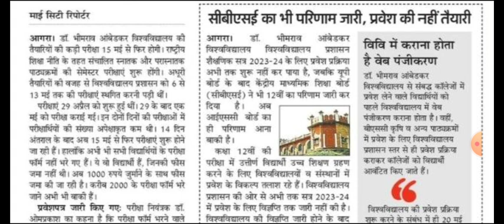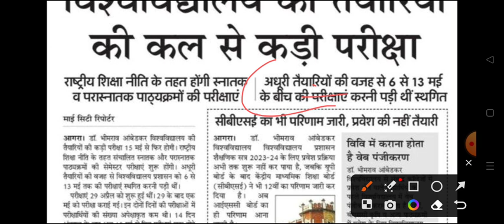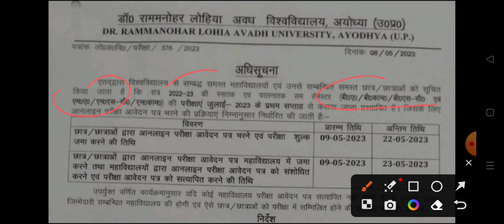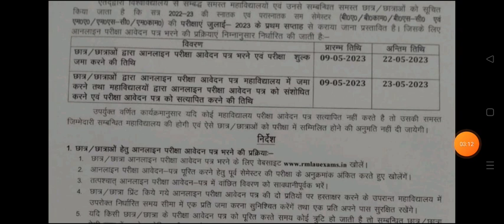University Exam New Update Today 2023 | ba 2nd and 4th semester exam form last date 2023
4th semester time table  ba 2023
ba fourth year exam date 2023-24
ba fourth semeter rmlau exam kab honge 2023
ba 2nd semeter exam kab honge rmlau 2023
ba 2nd semeter exam kab honge lucknow university 2023
ba 2nd semeter exam kab honge purvanchal university 2023
ba 1st year kota university exam date 2023

ba 2nd semester avadh university exam 2023
rmlau ba 2nd semester exam kab honge 2023
avadh university ki exam date kab ayegai 2023
ba second semester exam time table avadh university 2023
2023 ba second semeste avadh university exam date
avadh university ba fourth semester exam 2023
ram manohar lohiya avadh university scheme 2023
avadh university exam scheme 2023
ramlu exam time table 2023
avadh university datesheet 2023
avadh university ba 1st year 2nd semester exam scheme kab ayegi 2023
avadh university ke exam kab honge 2023
avadh univesity exam
ba 2nd year exam date avadh university 2023
bsc fourth semester exam avadh university 2023
agra university exam kab honge ba second semster 2023
2023 agra university ba 2nd semester exam 2023
ba 2nd semester exam kab hogne agra university 2023
bheem rao ambedkar university agra exam datesheet 2023
B A 2nd semester ke exam kab honge 2023
ballia university ba 2nd semester exam kab honge 2023
maa shakumbhari university ba 2nd semester exam scheme datesheet 2023
azamgarh university ba 2nd semester exam date 2023